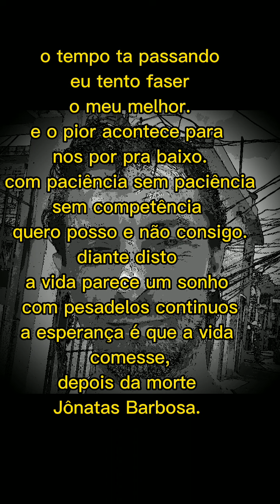Missão Paz e felicidade nas entregas